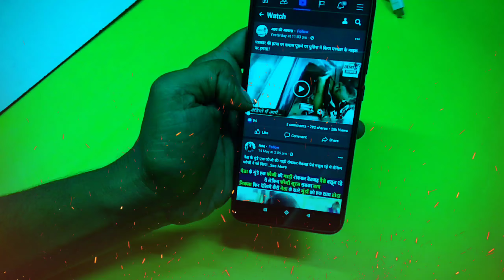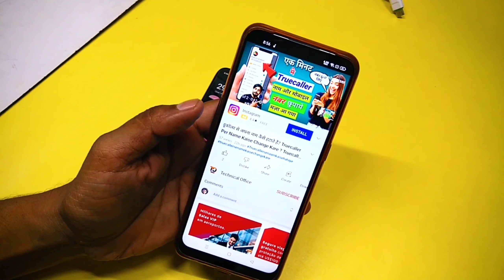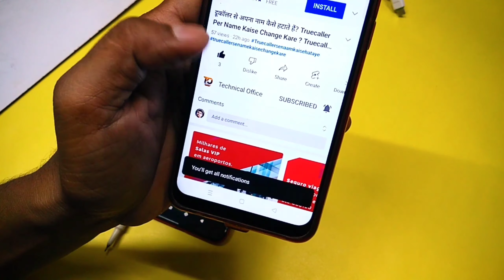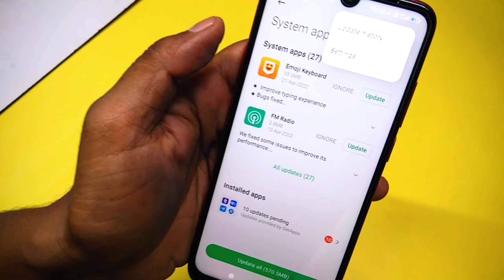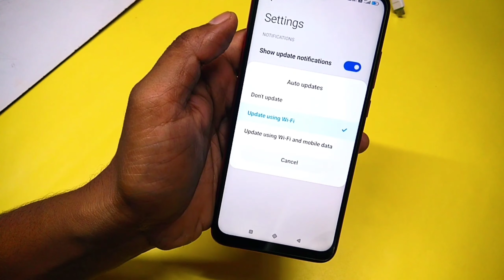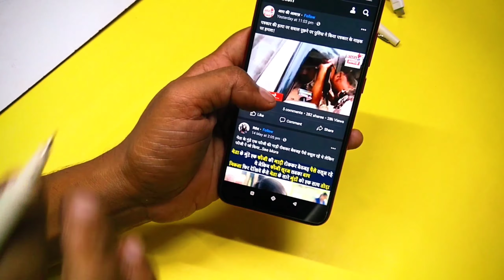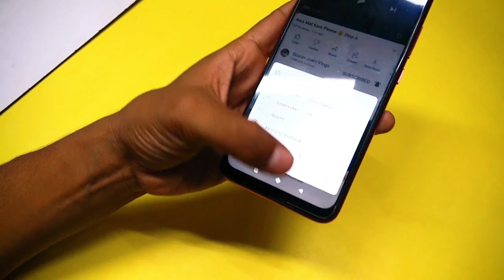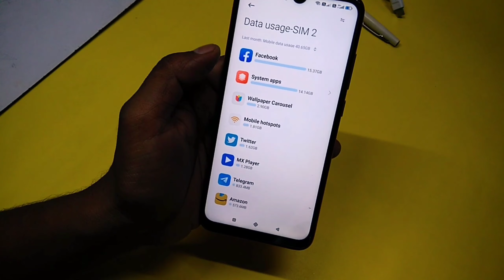1GB डाटा 24 घंटे कैसे चलाएं?net jaldi khatam ho jata hai to kya kare|1gb data pura din kaise chalaye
= Hey, What's Up Guys! This Is Me Mukesh From (Technical office) =

In this video. I'm showing to how to How to run 1GB data 24 hours?net jaldi khatam ho jata hai to kya kare|1gb data pura din kaise chalaye

Dosto is video main aapko ye sikhaya hai ki aap kaise apne mobile phone me 1gb data pura 24 ghanta kaise chalayenge.

________ Important Video _______

1.1GB डाटा 24 घंटे कैसे चलाएं?
2.net jaldi khatam ho jata hai to kya kare
3.1gb data pura din kaise chalaye
4.net jaldi khatam ho jata hai to kya kare jio
5.net jaldi khatam ho jata hai to kya kare airtel
6.net jaldi khatam ho jata hai to kya kare redmi
7.1gb data pura din kaise chalayen
8.1gb data pura din kaise chalayen 2022